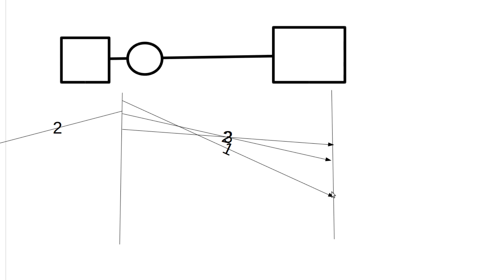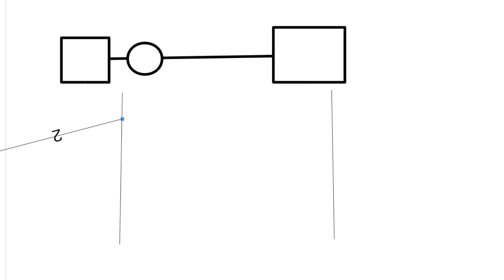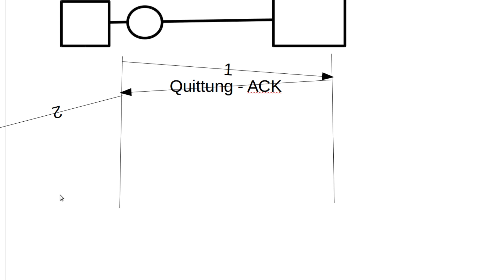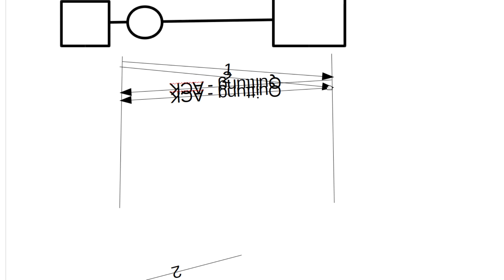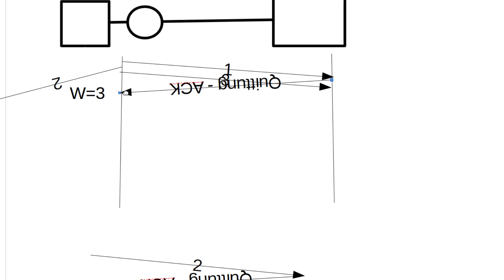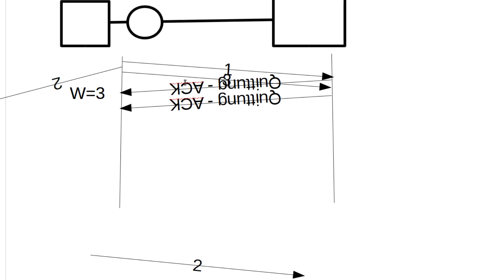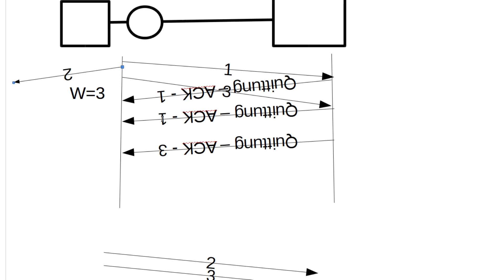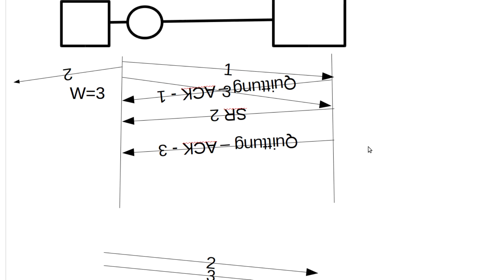Netzwerktechnik Tutorial #14 - ARQ - Automatic Repeat Request